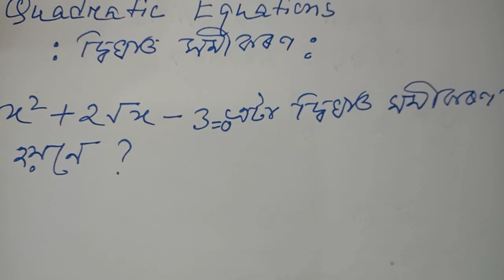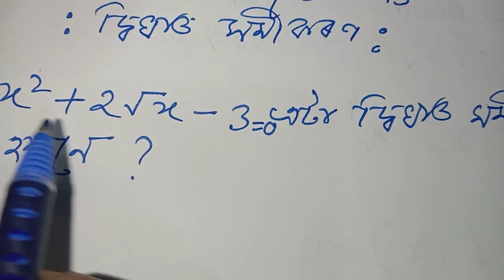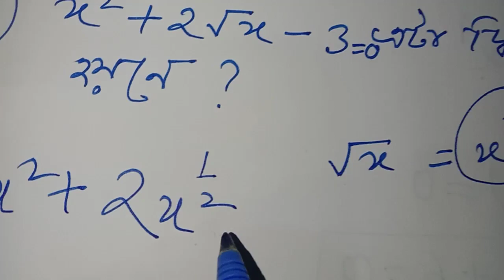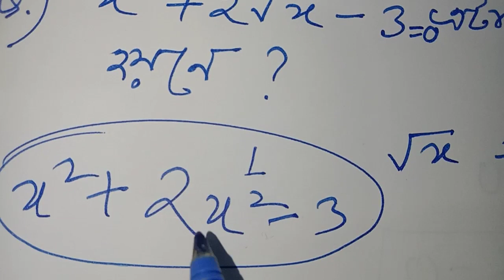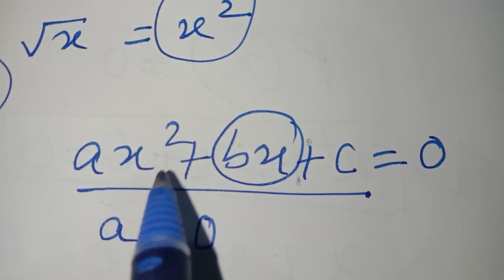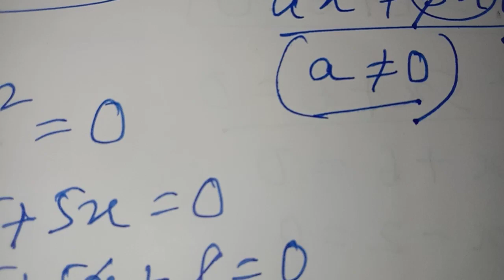For Higher Secondary TET || Paper-1 || Mathematics || Class-2 @Kumar Basanta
Special TET ৰ গুৰুত্বপূৰ্ণ সকলো ভিডিঅ’ পাব তলৰ লিংকত

 please click below fo LIST OF provincialization,